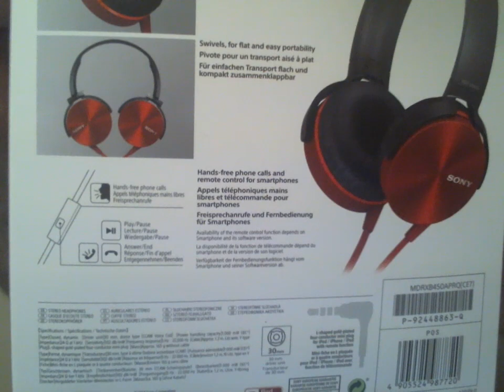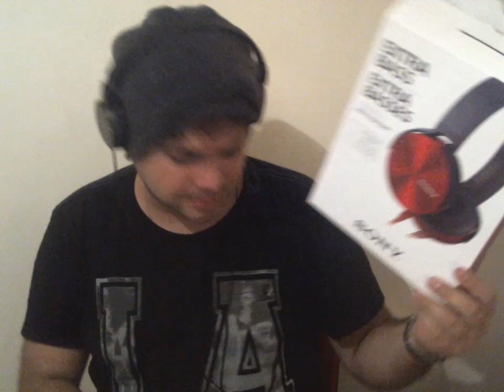Sony MDR-XB450AP Mikrofonlu Kulaklık Aldım Kullanamıyorum